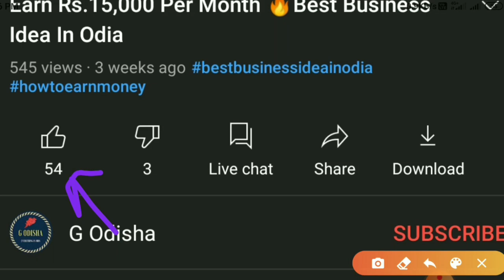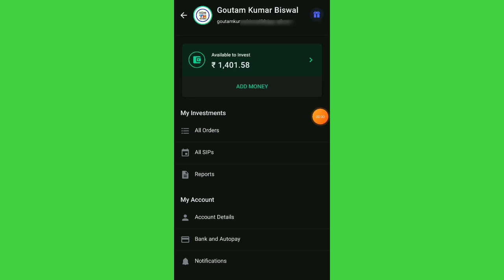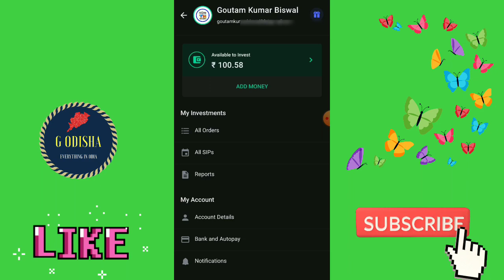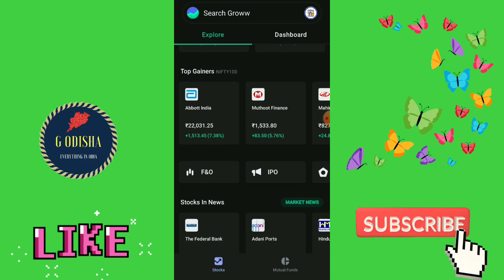Best Money Earning App 2021 | How To Earn Money From Mobile ? Mobile Se Paise kaise Kamaye 😊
Best Money Earning App 2021 | How To Earn Money From Mobile ? Paise kaise Kamaye

👆ଉପର ଲିଙ୍କରେ Click କରି Full ଭିଡ଼ିଓ ଦେଖି ନିଅନ୍ତୁ ।

✨Join With Us 👇
(ଲିଙ୍କ କାମ ନକରୁଥିଲେ Telegram ରେ G Odisha ଲେଖି Search କରନ୍ତୁ ଆଉ Join ହୋଇଯାଆନ୍ତୁ)

                          【🙏ଜୟ ଜଗନ୍ନାଥ🙏】